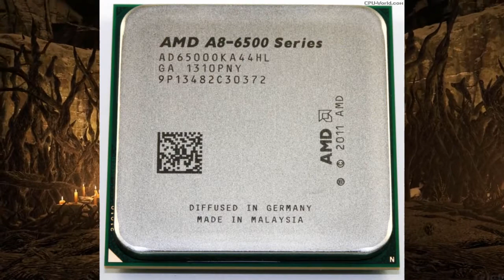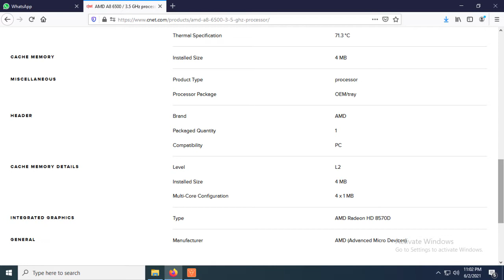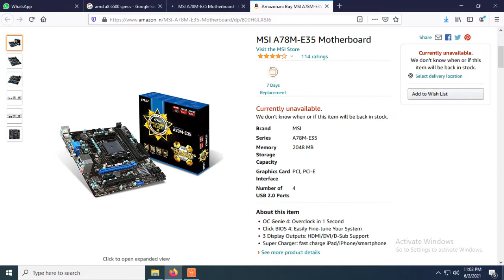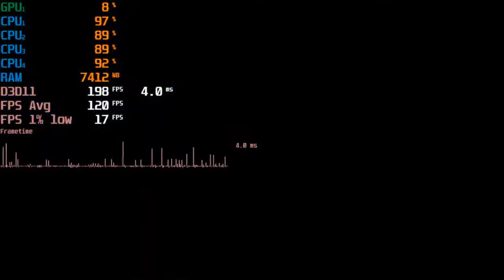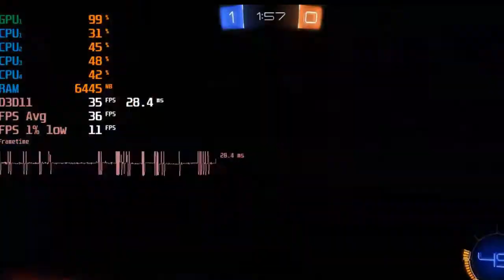Pc Build Under 8000 || Second Hand Gaming Pc || Second Hand Pc Build From OLX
in this  video - we are going to review a gaming pc from OLX that are prebuild
speicifation -
amd A8 6500
radeon hd8750d
4gb ddr3 ram
500 gb hdd

Jaat Techs